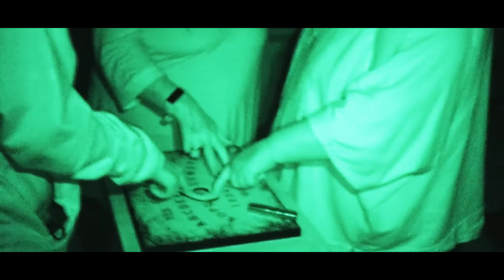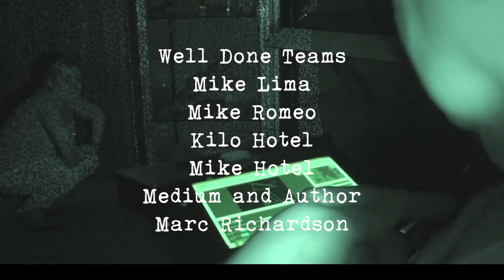Hastings Museum July and Sept 21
Highlights from our two nights at Hastings Museum Looking for ghosts,